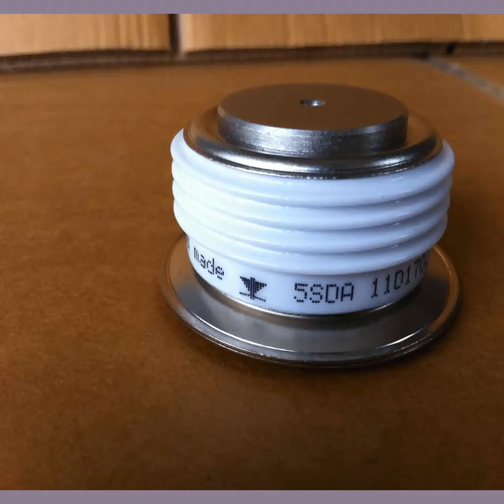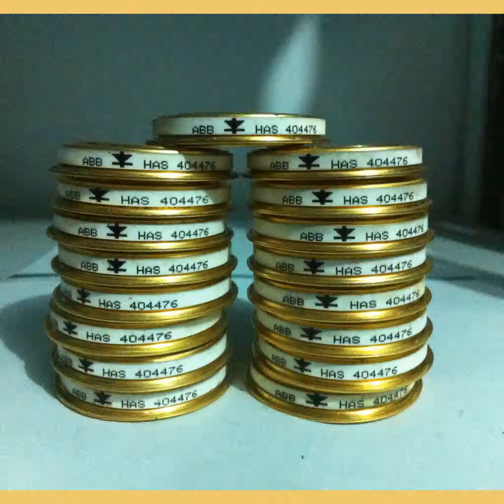SCR,5STP 0442G001 ,Sales, 5STB 24Q2800,,T 906C-640-14 NKO | timer-switch.com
SCR,5STP 0442G001 ,Sales, SCR,5STB 24Q2800,Sales, SCR,T 906C-640-14 NKO | timer-switch.com